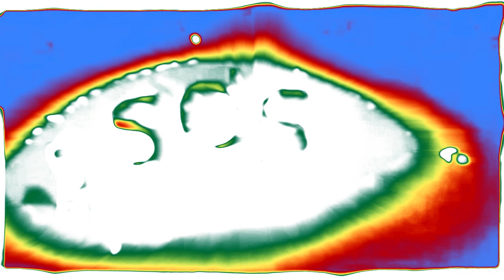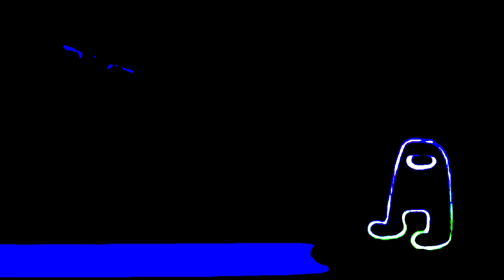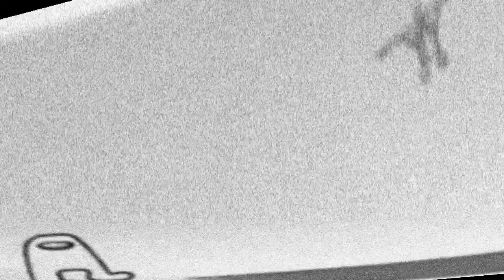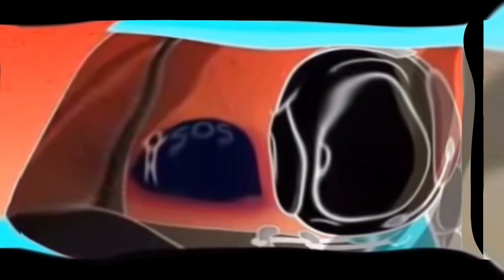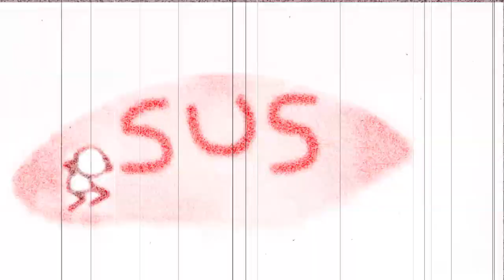Amogus V2 With 35 Random Effects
when the imposter is sus meme effects

List:

0. Normal
1. ShutterASLM425LightRays
2. SpectreElectrostaticsLight
3. Helium
4. G-Major 16
5. Red Blood Effect 2.0 (VERY LOUD)
6. 37.0 DUH
7. BlueSkyFlangedSawChorded
8. Christmas Flanged Pulse
9. G-Major 20 (16 + 4 Version)
10. G-Major 22 (16 + 6 Version)
11. Ruined Pingu Chord
12. Noiseup V4
13. Musicup V5
14. G-Major 2
15. X Is Drunk
16. CC/BE Combo
17. Console TV
18. Flanged Saw Effect 4.0
19. G-Major 24
20. G-Major 31
21. X Has A Mirrorquake 5.0
22. Weakvocoding
23. PowerInvertFat
24. PowerNavyBlueInvertFat
25. SpectraSeaSkyPower
26. iiSharkBus Subtle Maxxout
27. G-Major 13
28. Does Not Respond
29. Cotton Candy Effect
30. GalaxyPower
31. Blue And Pink Chorded Robot
32. G-Major 125
33. PinkHeliumChorded
34. Blood Film
35. 70.0 DUH (LAST)